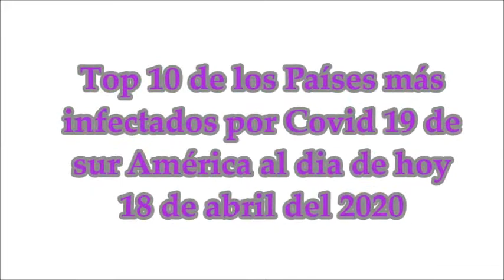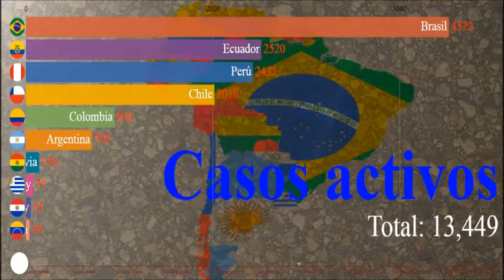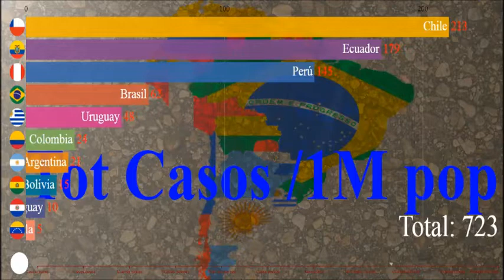Top 10 de los Países más infectados por Covid 19 de sur América al día de hoy 18 de abril del 2020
YoMeQuedoEnCasa de Youtobe.
Top 10 de los Países más infectados por Covid 19 de sur América al dia de hoy 18 de abril del 2020
En este vídeo estaré enseñándoles por barras animadas los países más infectados por Covid 19 y recuperados
De los mismos países.

Esta es la fuente que van a haber el Vídeo

País,

Banderas de los países

Casos totales Nuevos

Nuevos Casos

Muertes totales

 Nuevas muertes

Total recuperado

Casos activos

 Serio,
 crítico

 Tot Casos /
  1M pop

 Muertes/ 1M pop

Pruebas totales

  Pruebas /
 1M pop

 Flourish Studio para hacer el video y las barras animadas este es link:

(NO UTILIZO CORTADORES EN LAS PAGINAS QUE LES DEJO DE LOS LINK)